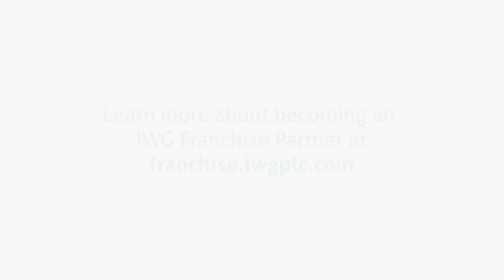Why I chose IWG: Meet franchise partner, Tom Abuaita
The UK-based entrepreneur explains why owning a franchise in the flexspace industry has been a hugely rewarding experience – and shares his advice for anyone thinking of partnering with IWG